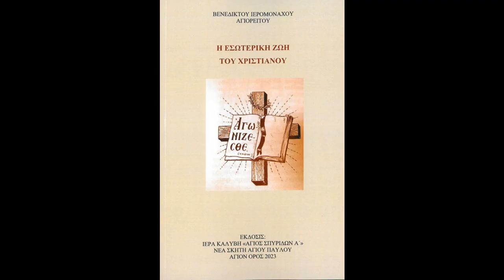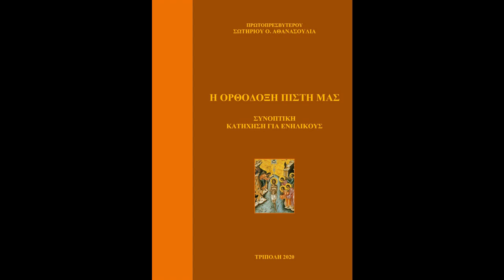γιορτάζει ο Παράδεισος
Κυριακή Αγίων Πάντων.
Ομιλεί ο Δημήτριος Τσαντήλας, ομότιμος καθηγητής χειρουργικής της ιατρικής σχολής Α.Π.Θ. και θεολόγος.